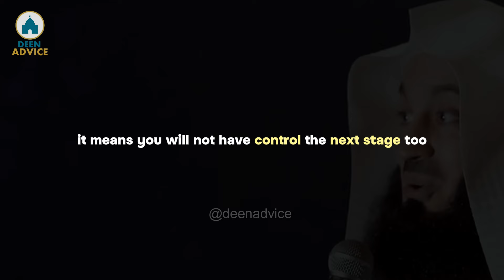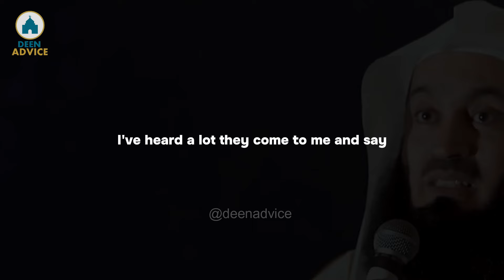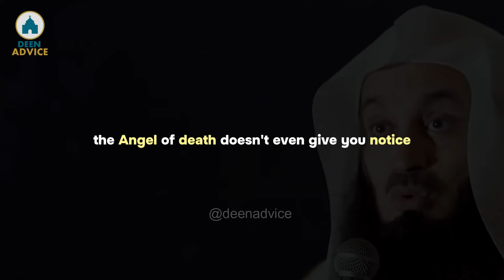That's Allah says I sent you to test you - Mufti Menk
Mufti Ismail ibn Musa Menk is a Zimbabwean Islamic scholar of Indian origin. He is the Grand Mufti of Zimbabwe's Muslim community, which makes up roughly 1% of the country's total population, and head of the fatwa department for the Council of Islamic Scholars of Zimbabwe.